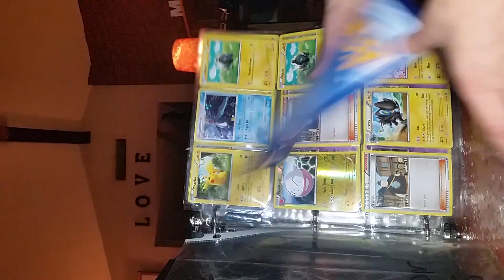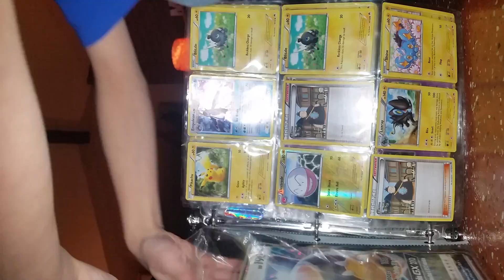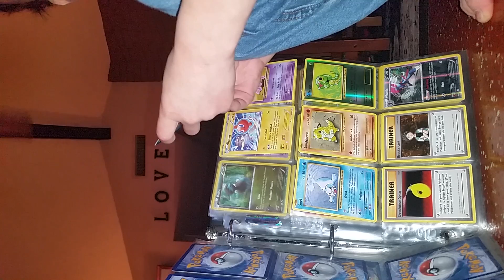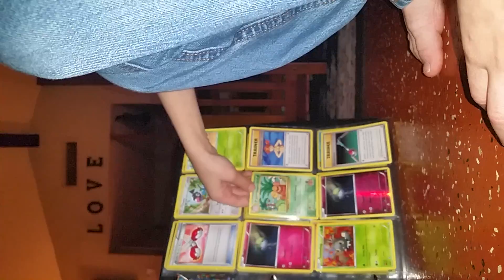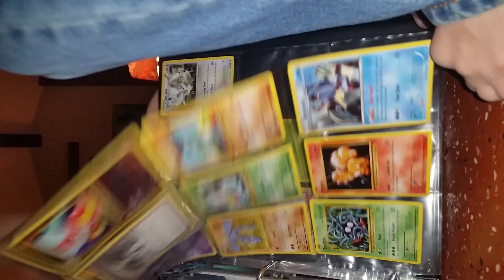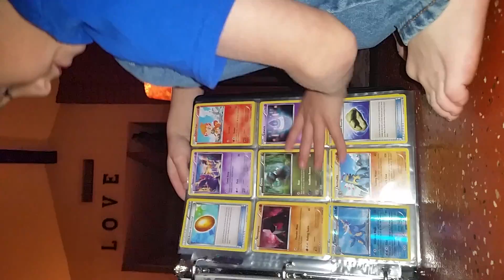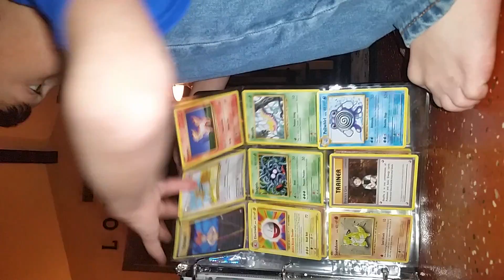Pokemon cards-big pokemon cards by: Devin Meldrum